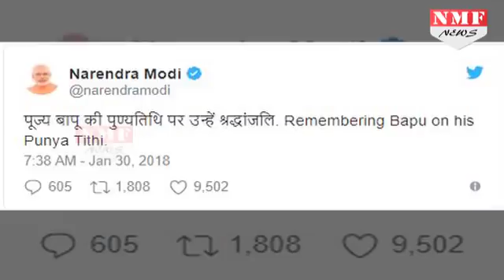Gandhi की 70वीं पुण्यतिथि पर देश की जनता ने बापू को ऐसे किया याद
The nation today remembers Mahatma Gandhi, on 70th death anniversary of the father of the nation. Gandhi was shot dead 69 years ago on January 30, 1948, by Nathuram Godse. PM Modi along with political leaders paid their tribute to Bapu on Raj Ghat.आज देशभर में राष्ट्रपति महात्मा गांधी की 70 वी पुण्यतिथि मनाई जा रही है...ये वो दिन था...जब नाथूराम गोडसे की बंदूक से निकली गोलियों ने बापू की जान ले ली थी... मरते वक्त बापू के मुंह से सिर्फ दो शब्द निकले...हे राम. बापू की पुण्यतिथि पर जगह-जगह कार्यक्रम आयोजित किए जा रहे हैं।